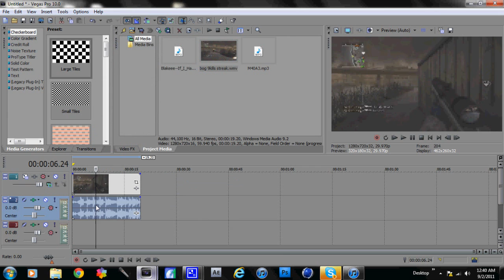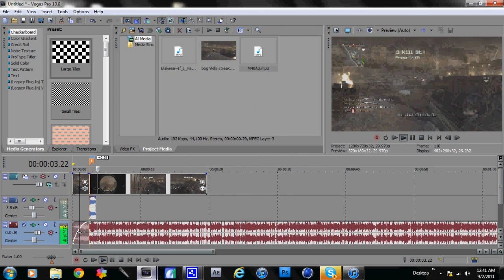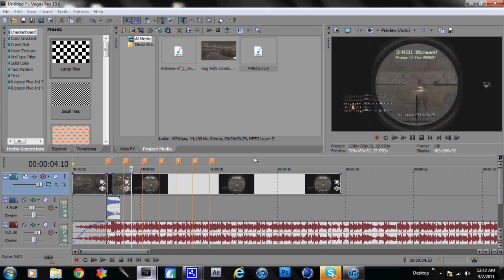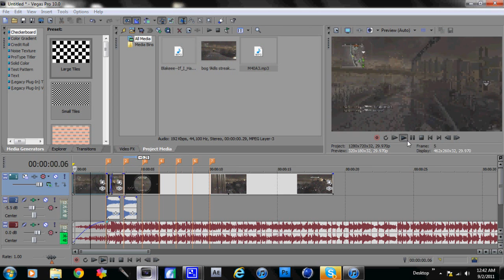Get Like KruciaL: How to Sound Sync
Alot of people were asking me on how I do my sound syncing, all sony vegas, bitchez.